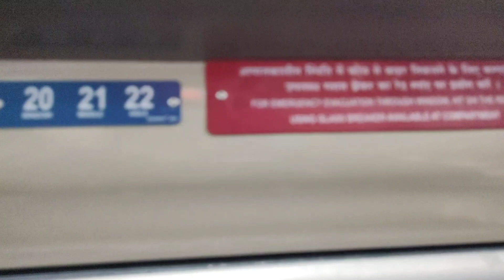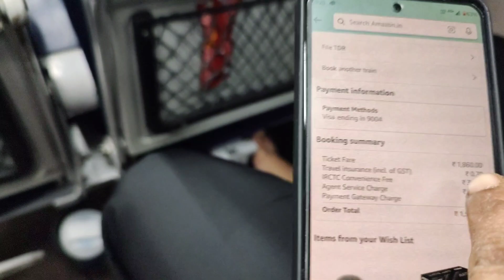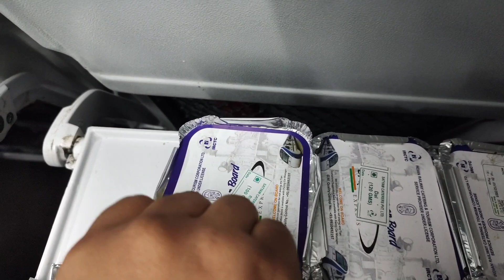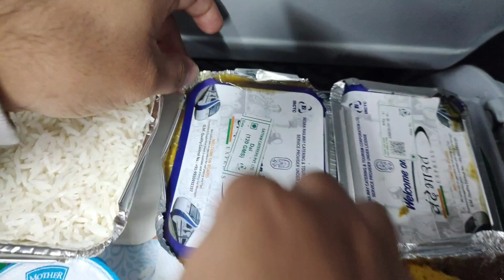Vande Bharat Express Pravaas Pune To Solapur.| Veg & non-veg dinner with best quality icecream.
Today's video is about Vande Bharat Express Traveling .